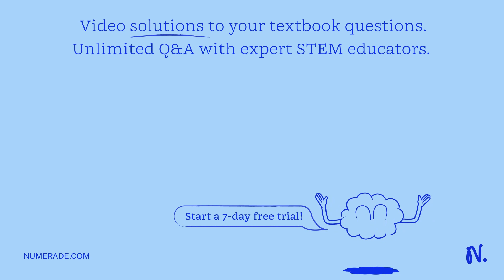Which intermolecular interaction is predominant between ethanol (CH3CH2OH) and CHBr3? A: dipole-ind…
Which intermolecular interaction is predominant between ethanol (CH3CH2OH) and CHBr3? A: dipole-induced dipole B. hydrogen bonding C. dispersion D. ion-dipole E: dipole-dipole

DiscoverthePowerofLiquids:BoostYourHealthandWellnessToday!